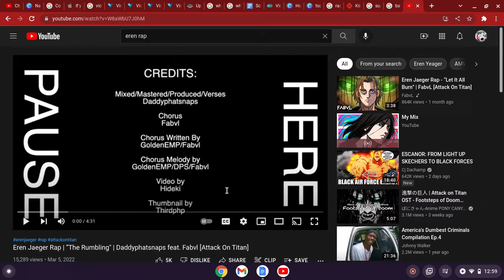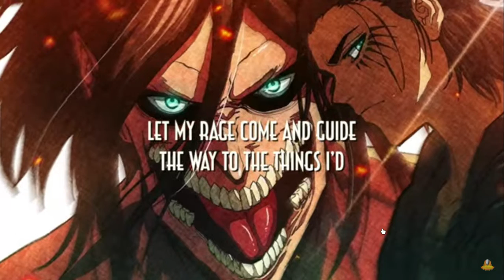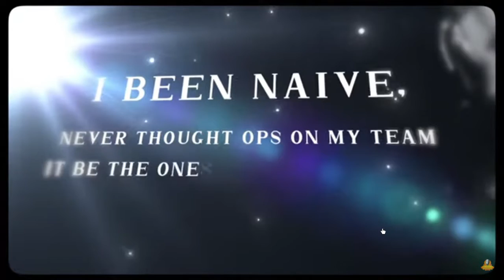Eren Jaeger Rap: The Rumbling REACTION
fuck yeah